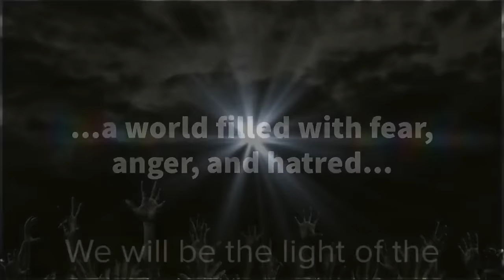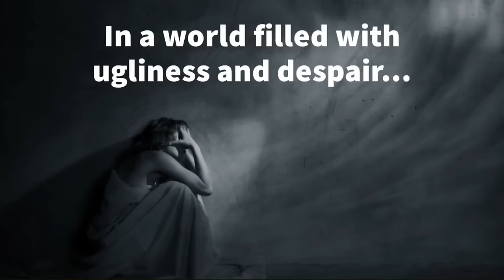Faith in Film with MEL GIBSON and Fr David Nix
Embark on a profound exploration of the human spirit with Mel Gibson as we unravel the threads of forgiveness and courage against the stark canvas of war in "Hacksaw Ridge." Our discussion shines a light on Desmond Doss's story, a pacifist combat medic whose unwavering faith and valor in World War II exemplify premeditated heroism and the complexities of forgiveness. As we delve into the Christian perspective of these themes during Lent, listeners will discover the reconciliatory power of forgiveness, echoing the virtues of fortitude and chastity that are as relevant today as they were in Doss's time.

As the world has grappled with recent events, convictions were tested, and the essence of "Hacksaw Ridge" emerged as a beacon of steadfastness amidst the chaos. Our conversation with Mel stretches beyond the silver screen to touch upon personal anecdotes and historical parallels, revealing how art can foreshadow societal upheavals and fortify resilience. Through a moving analysis of a key scene in the film, we uncover the universal struggle of familial forgiveness and the moral courage to stand by one's principles, inviting our audience to reflect on their own experiences during these unprecedented times.

In the emotional landscape of father-son relationships, blockbuster films often mirror the tumultuous journey toward understanding and reconciliation. These narratives, along with heartfelt stories shared in our session, highlight the transformative power of empathy and the healing that comes with forgiveness. As we conclude our conversation with Mel Gibson, we leave our listeners with anticipation for our next episode, promising a tapestry of film clips that will continue to inspire and challenge, honoring the enduring connection between faith and film.